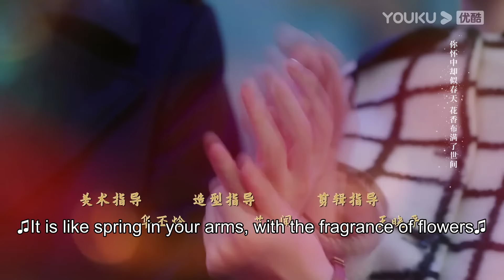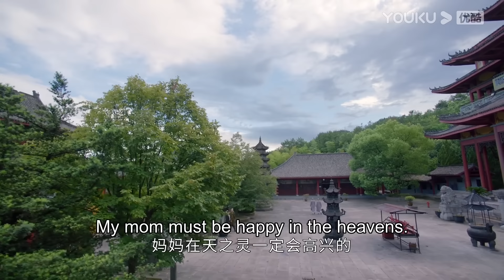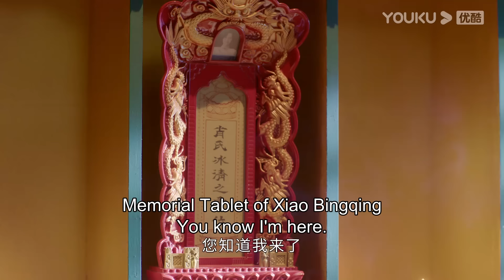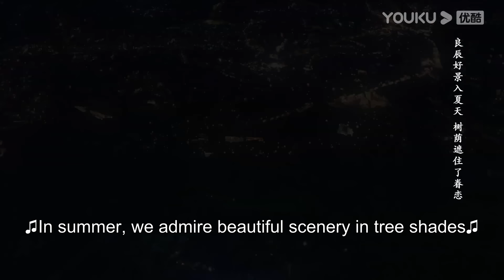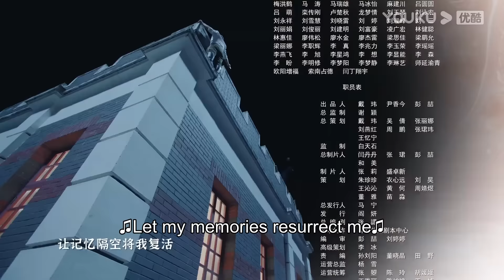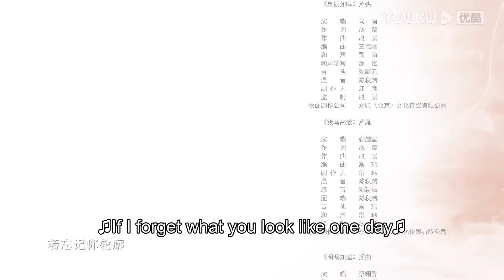[Fall In Love] EP17 | Fake Marriage with Bossy Marshal | Chen Xingxu/Zhang Jingyi/Lin Yanjun | YOUKU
★36 Episodes